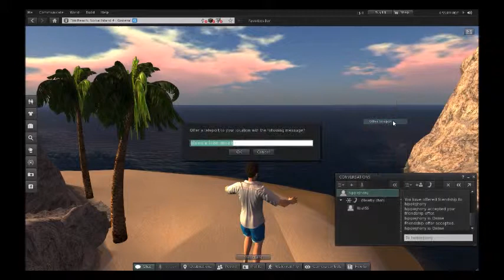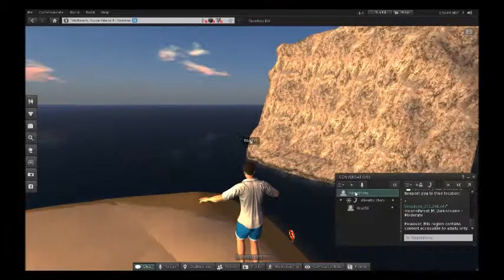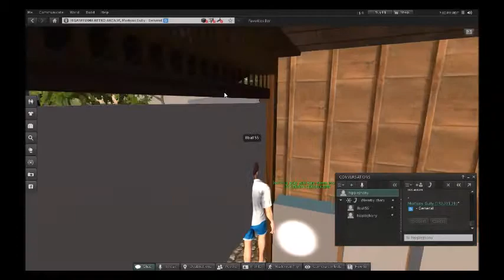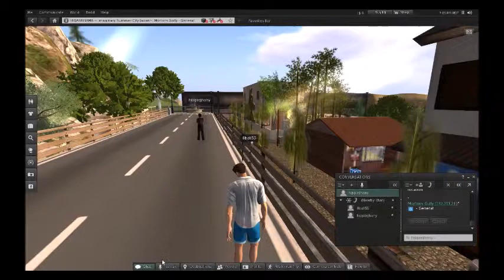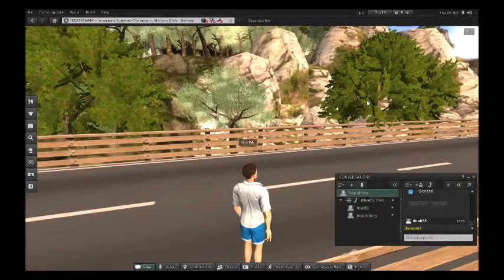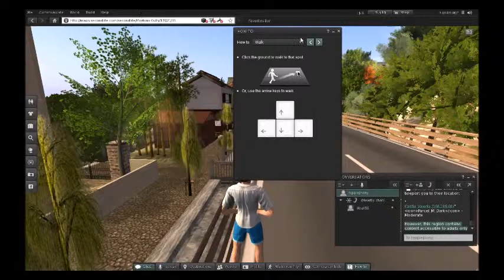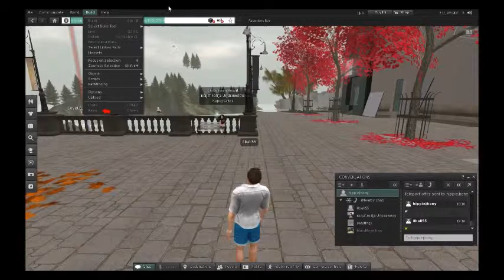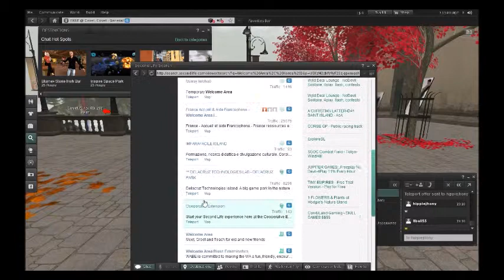Guerolito Gameplays - Second Life (Episode 1)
Me and Guerolito playing Second Life. Sorry about the noise in the background. My neighbors were having sex.